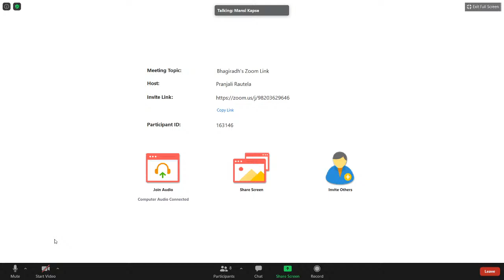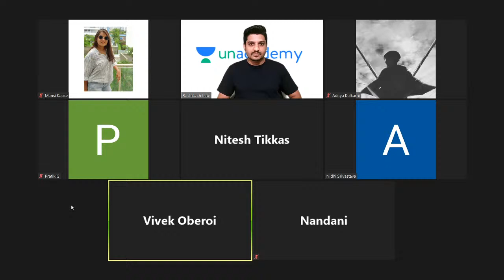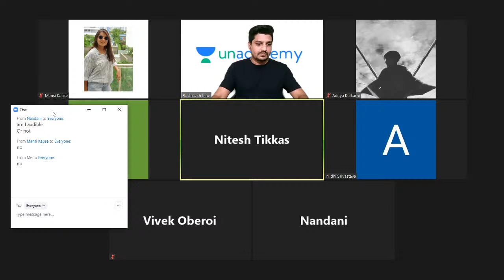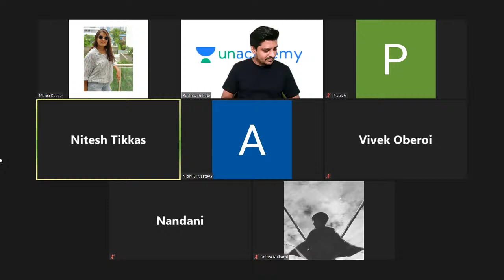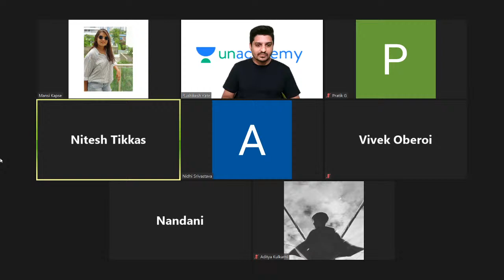Live GD Session | General Awareness | Unacademy CAT4MBA | Rushikesh Kate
Unacademy CAT4MBA Welcomes you to a brand-new session for CAT 2020/2021. Learn the concepts of Quantitative Ability (QA), Verbal ability and reading comprehension (VARC), Logical reasoning & Data Interpretation (LRDI) from India’s Best CAT faculties. Watch this video to clear your concepts and to know some of the best practices to follow to crack CAT.

In this session, Mr Rushikesh Kate is taking a Group Discussion session in detail. He will help you understand about Group Discussion, Live GD, Mock GD, GD Practice, Virtual GD. This session is very useful for CAT 2020 and other MBA entrance exams.

Rushikesh Kate along with many others Unacademy experts are committed to providing you with the best guidance for CAT 2020 and other MBA Entrance preparations. Following is the schedule for the Daily Lives:

Mon to Fri - 4 to 5 pm - Quant for SNAP, MAT, State CET - Ronak Shah
Saturday - 2 to 5 pm - Quantitative Ability - Ronak Shah

1. Learn from your favourite teacher
2. Dedicated DOUBT sessions
3. One Subscription, Unlimited Access
4. Real-time interaction with Teachers
5. You can ask doubts in the live class
6. Limited students
7. Download the videos & watch offline